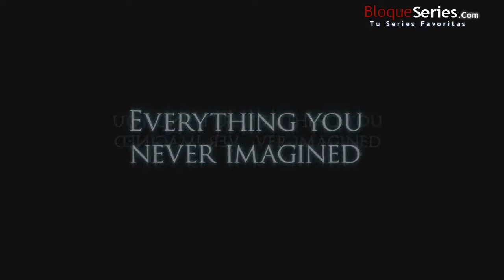Da Vinci's Demons HD Trailer